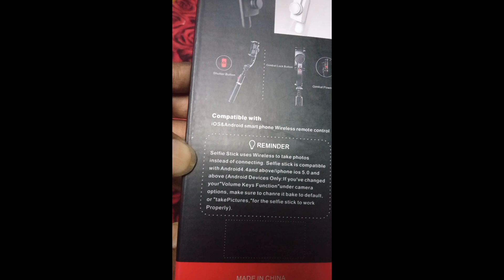Mobile Video Stablizer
video Stablizer